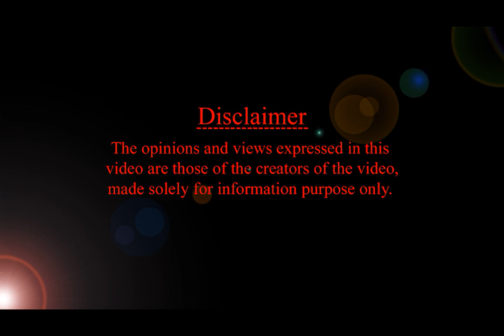ఖర్బూజా బేబీస్ కి ఎప్పటి నుంచి ఎలా ఇవ్వాలి సమ్మర్ ఫ్రూట్స్ ఖర్బుజా | MUSKMELON | HMBlivChannel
About the video :
ఖర్బూజా బేబీస్ కి ఎప్పటి నుంచి ఎలా ఇవ్వాలి సమ్మర్ ఫ్రూట్స్ ఖర్బుజా | MUSKMELON finger foods for baby